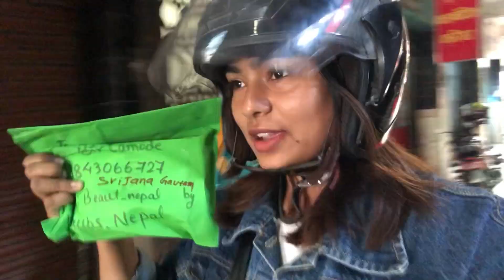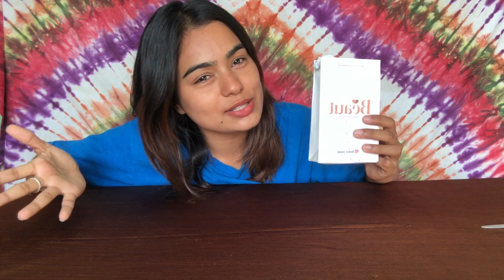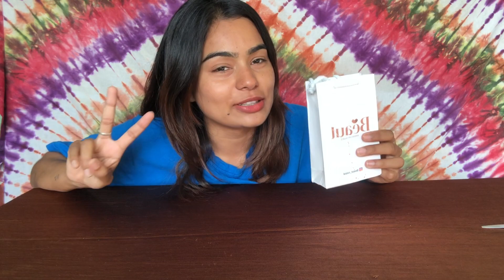Trying PRESS-ON NAILS 💅 at HOME || FIRST TRY || felt cute might dlt later 😁😂